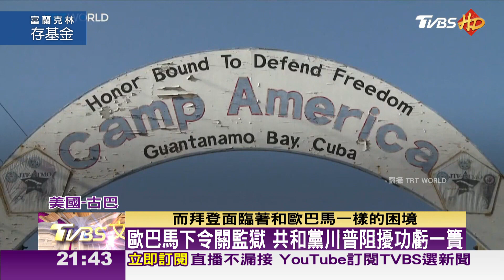關不掉的關達那摩監獄 美國人權抹不去的污點 TVBS文茜的世界周報-亞洲版 20220205 X 富蘭克林‧國民的基金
● 馬來西亞Astro → 21:00
● 新加坡StarHub → 21:00
● 香港myTV SUPER/ Now TV → 21:00
● 澳門 Macau Cable TV → 21:00
● 菲律賓Sky Cable → 21:00
● 印尼 First Media → 20:00
●澳洲 TVB Australia → 24:00（雪梨時間）
●美國Dish Network → 8:00（美東時間)